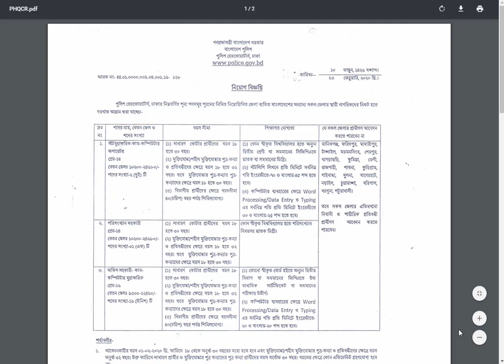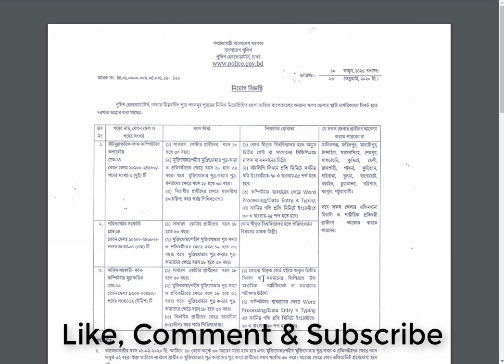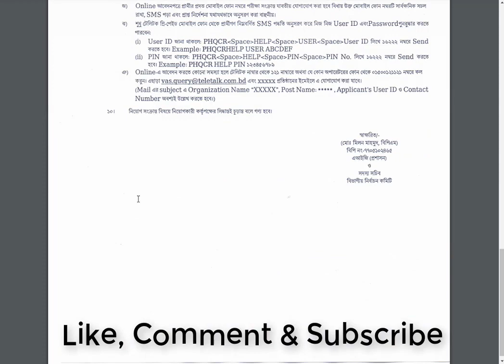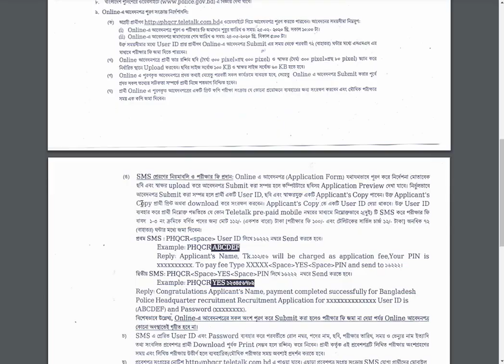Bangladesh police Headquarter Job Circular 2020 | পুলিশ নিয়োগ ২০২০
Bangladesh Police Headquarters Job Circular 2020 published by their authority Interested applicants can apply till March 24.

Organization Name: Bangladesh Police
Vacancy: 22